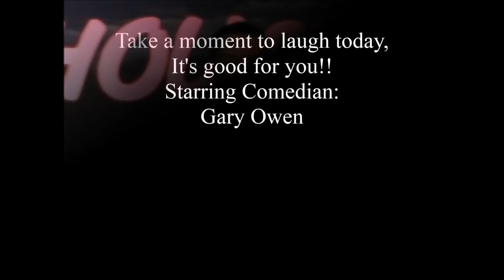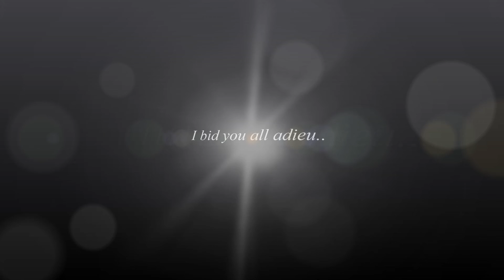Meatloaf & Apples Eating Show/ National Fried Chicken Day/ Mukbang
All videos contain PROFANITY.
Hey Now!
Today is National Fried Chicken Day!!
I'm eating Popeyes Fried Chicken, KFC Fried Chicken and fried chicken from other local restaurants. I have baked macaroni and cheese, fried okra, mashed potatoes and corn on the cob for sides.  Canada Dry Ginger Ale and Remy Martin V.S.O.P and water for drinks.
Check it out! Every little bit helps a lot!
Comedian: David Arnold
Conversation Topics: Cust. Service/ Nat'l Geographic/The Therapist

M & A
Hephzibah Ga. 30815